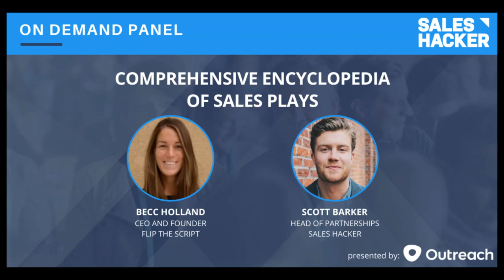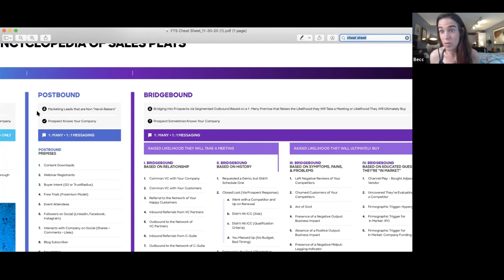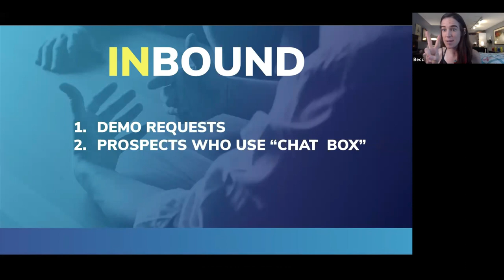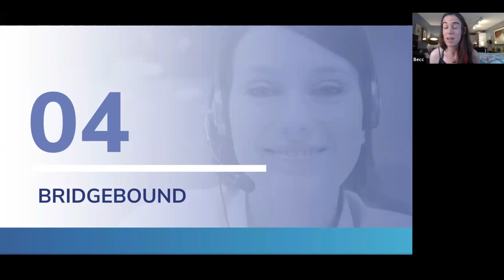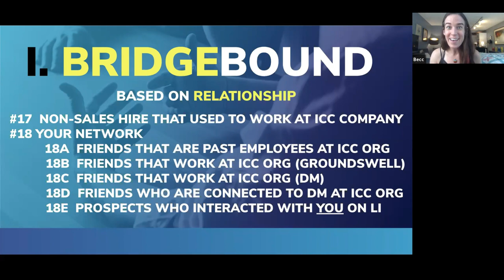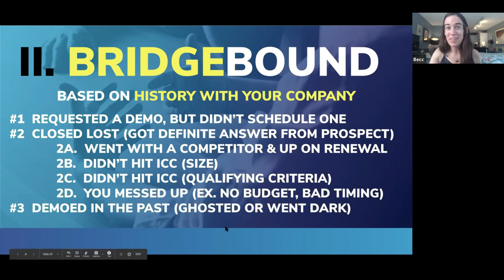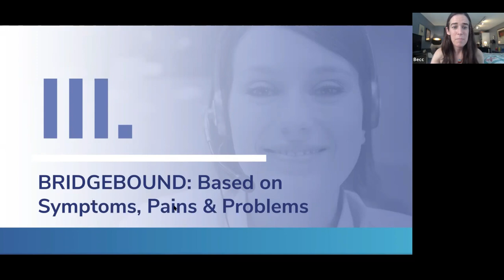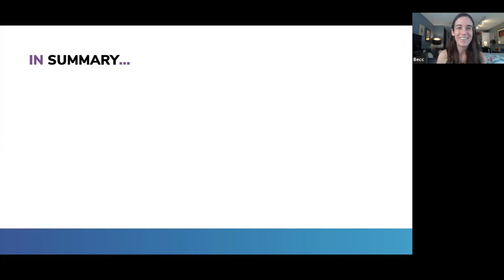Comprehensive Encyclopedia of Sales Plays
Since inception, the sales industry has historically had questions that have gone unanswered and substantial problems that have gone unsolved.

First, there are the tactical ones: What makes the perfect cold call? What’s the perfect subject line? And when someone ghosts me, how do I re-engage with them in a way that gets the response I want?

And then there are the bigger ones... Why do my AEs fight with my SDRs on which meetings are TRULY qualified? Why does Marketing complain that Sales isn’t following up with their MQLs in a timely manner? Why does Sales complain that ALL of the marketing leads are “BS”? And what is the ONE playbook that will help my team drive a predictable & repeatable pipeline, once and for all?

Aiming to solve the latter, be sure to join Becc Holland & Scott Barker for “The Comprehensive Encyclopedia of Sales Plays” to deliver an answer on the one overarching playbook that can create a predictable & repeatable pipeline for Sales teams of ALL sizes, SDR teams at ALL stages, and ALL based on data!